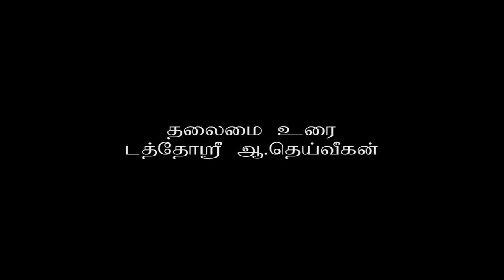டத்தோஶ்ரீ ஆ. தெய்வீகன் சிறப்புரை